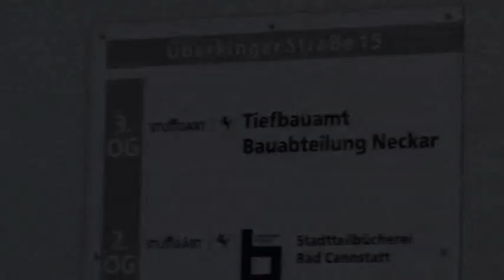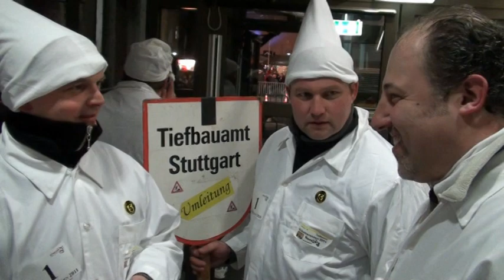Kübelesrennen Stuttgart-Bad Cannstatt 2011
Stuttgart
Bad Cannstatt
Fasnet
2011
Kübelesrennen
Fasching
Tradition
Tiefbauamt Stuttgart
Rennen
Kübel
Lauf
Zipfel
Kübler